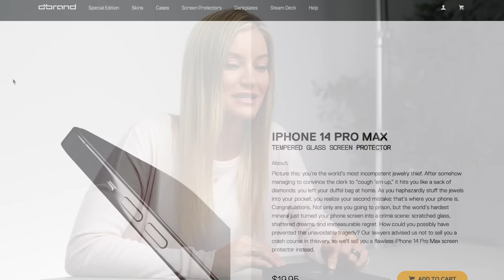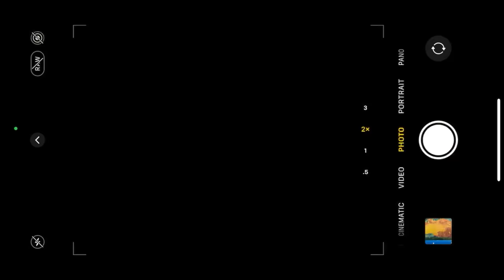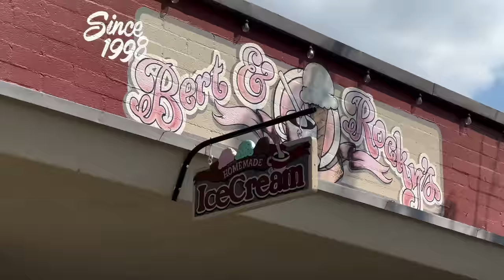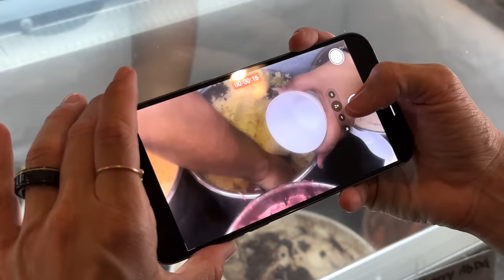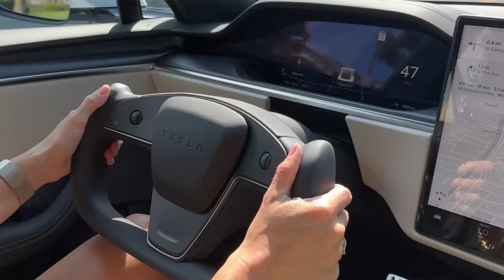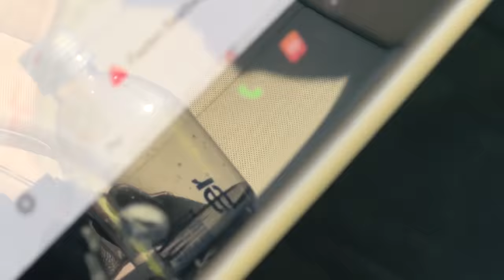iPhone 14 Full Camera Test!! 48mp, Action mode and more!